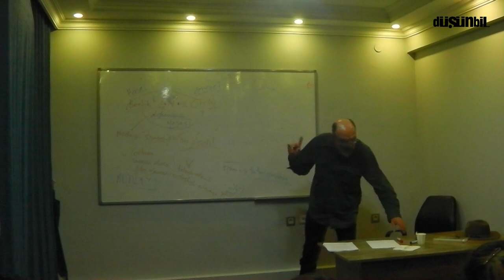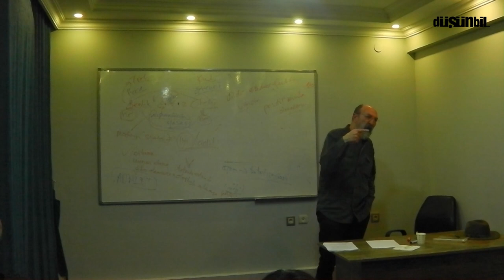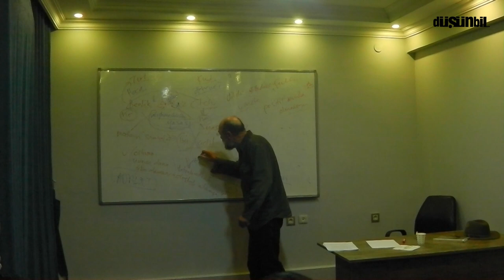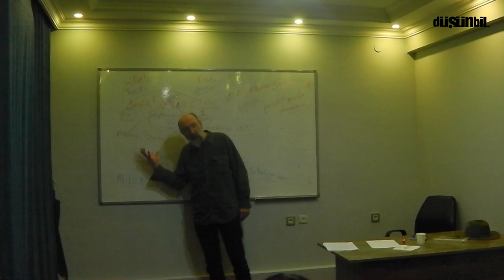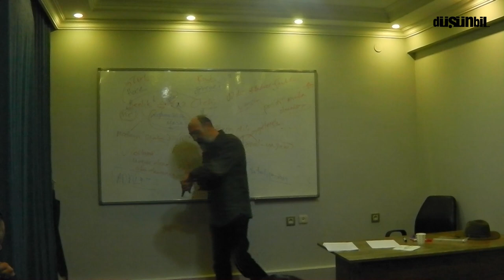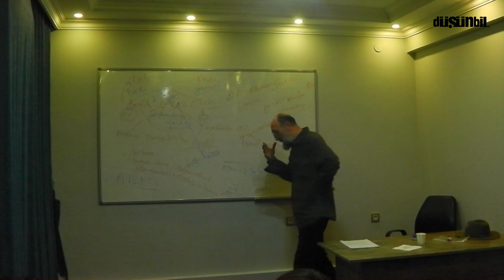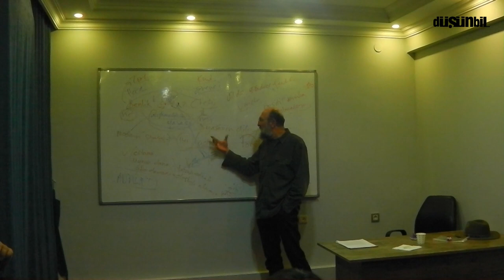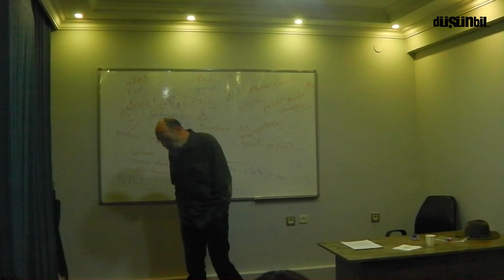Erdoğan Yıldırım: Siyasal Kavramına bir Yaklaşım 3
FELSEFE SEMİNERLERİ: BİLGİNİN VARLIĞI VE VARLIK SORUNU

ODTÜ Sosyoloji Bölümü öğretim üyesi Erdoğan Yıldırım'ın 2018 yılında Düşünbil Akademi'de verdiği seminerin üçüncü dizisinin üçüncü bölümünü sizlerle paylaşıyoruz.

24 Ocak 2018 | Düşünbil Akademi | Ankara